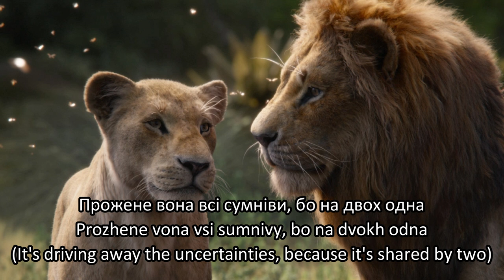Lion king 2019 - Can you feel the love tonight (Ukrainian) Subs & Trans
Sorry for not adding Timon and Pumbaa's part but I want to have this video here so I cut their lyrics

Simba - Ivan Rozin (Іван Розін)
Nala - Neiba Traore (Нейба Траоре)
Timon - Pavlo Skorokhodko (Павло Скороходько)
Pumbaa - Yevhen Lunchenko (Євген Лунченко)